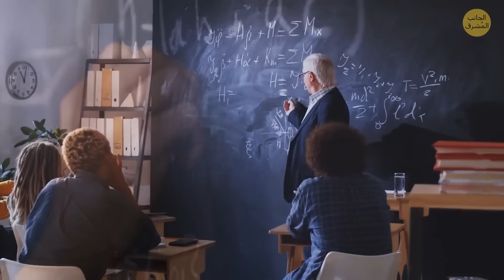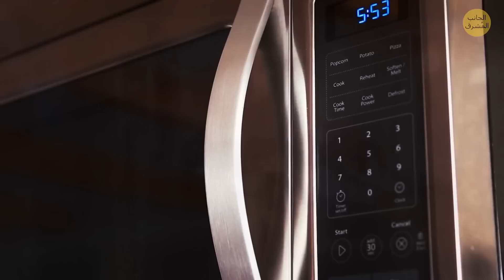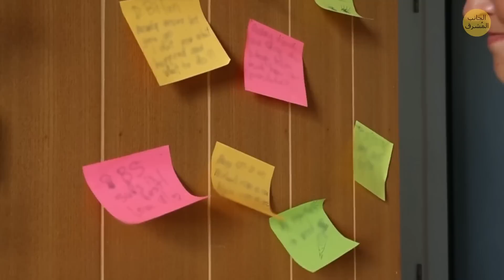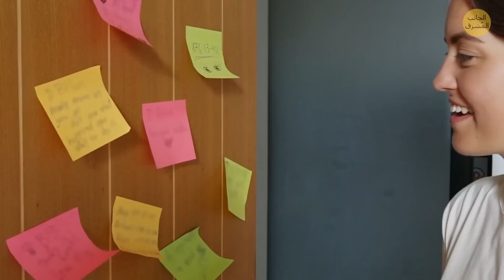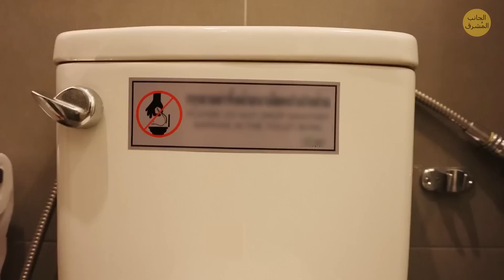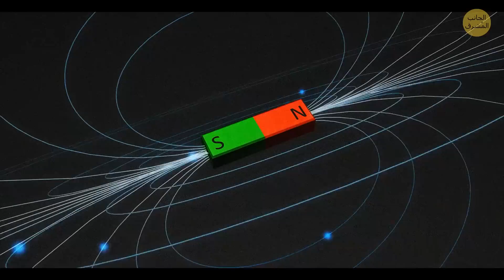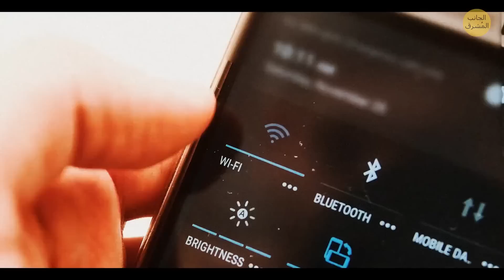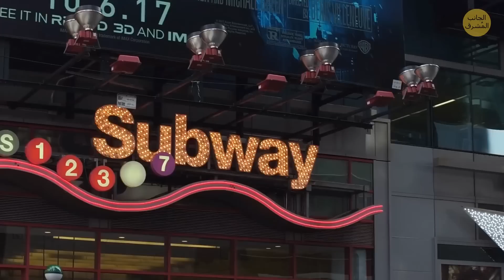هذه التفاصيل الصغيرة نجدها في أغراضنا اليومية لسبب وجيه